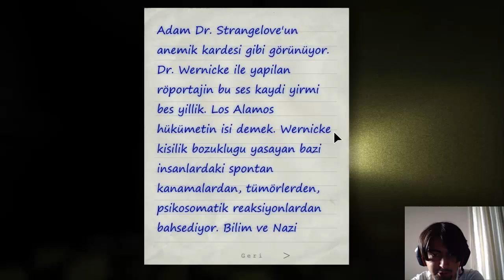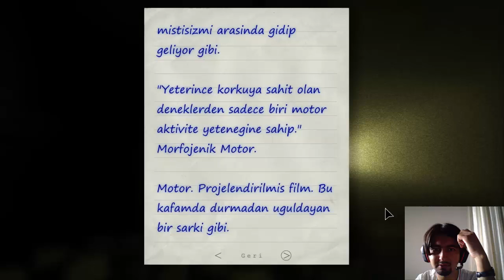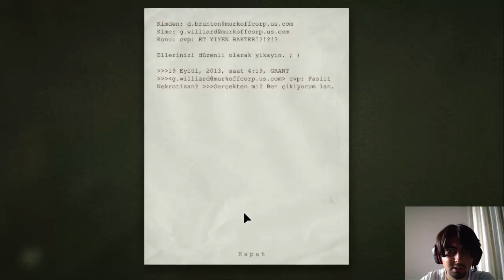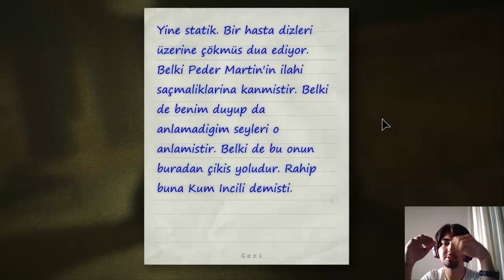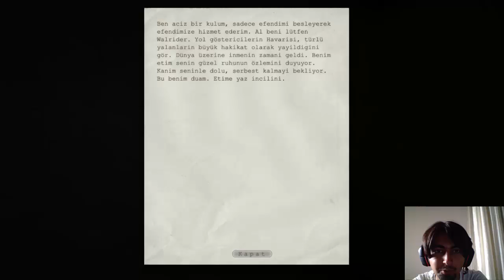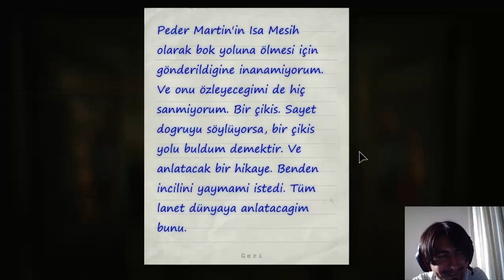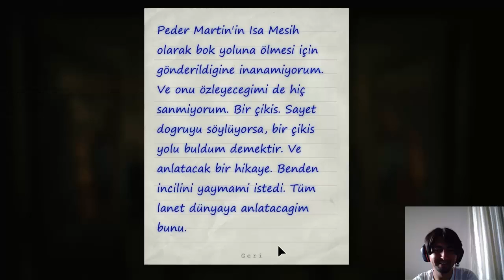Outlast Bölüm 14- PEDER MARTİNLE TANIŞMAK